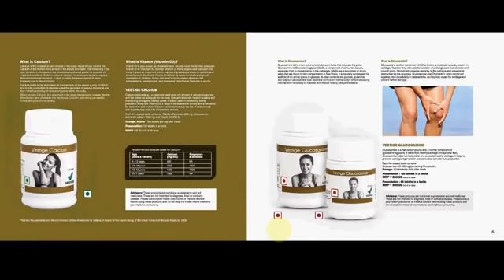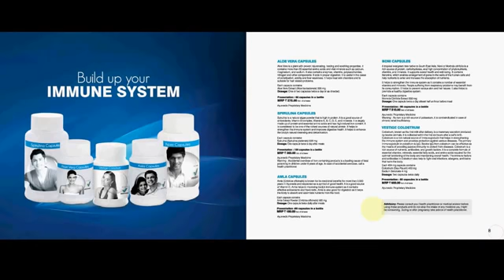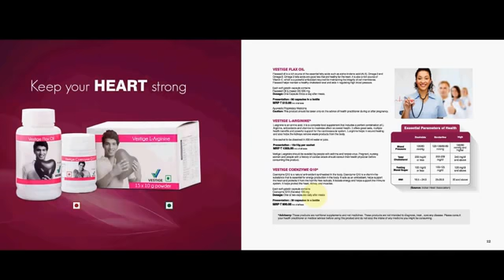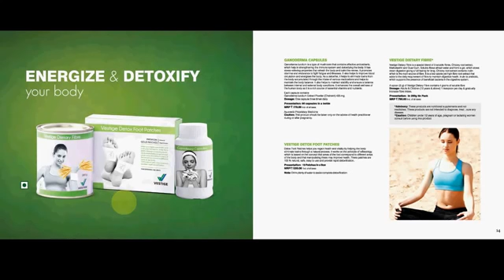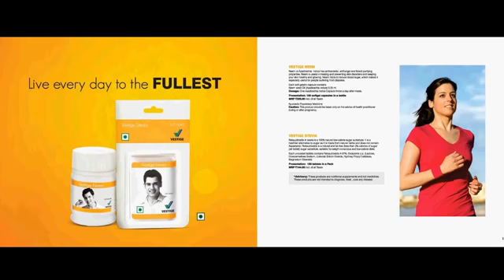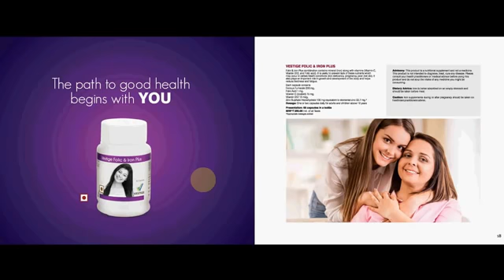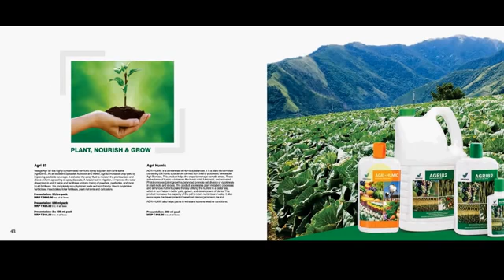Vestige full product knowledge..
Vestige product catalogue